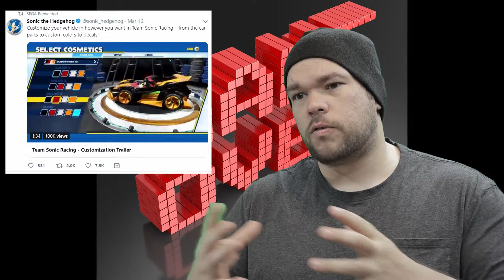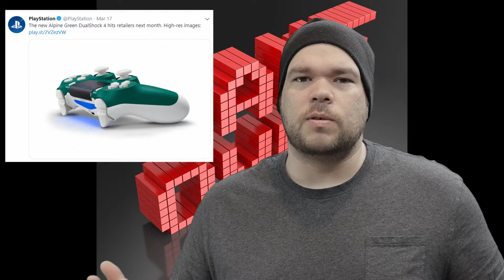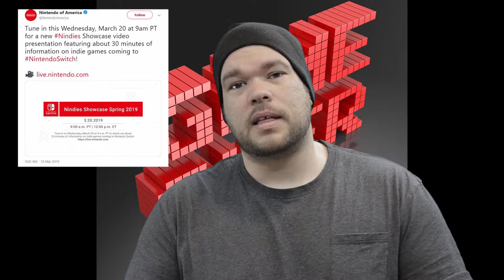more borderland teases and some nintendo indies to be reveal